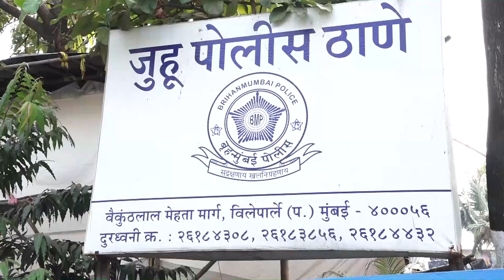Sherlyn Chopra At Juhu Police Station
About Us :-